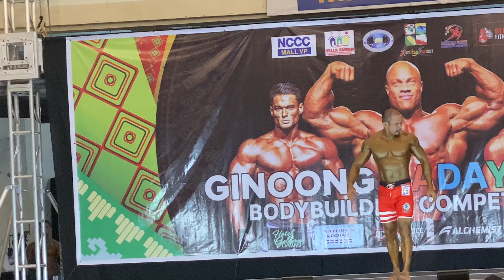4th Batch of Ginoong Kadayawan Body Building Competition 2024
Bigger category for body building competition ng davao kadayawan 2024. Grabeee ang laki ng mga katawan